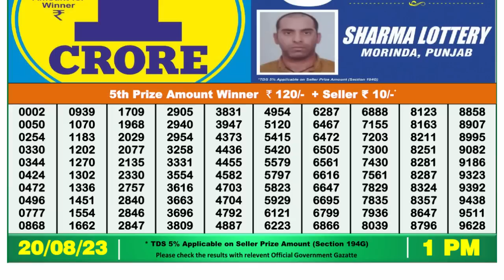🔴 Lottery Sambad Live 01:00pm 20/08/2023 Morning Nagaland State Dear Lottery Result Pdf Download